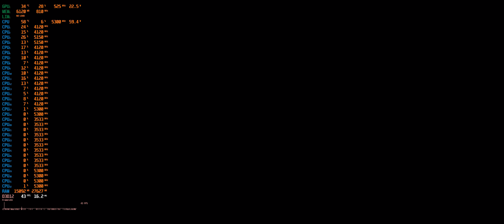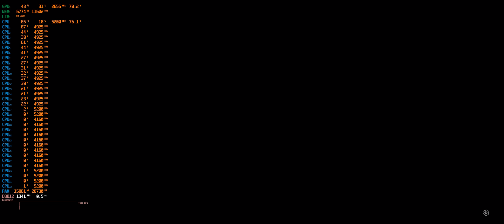5 Game Ultrawide Benchmark | Ryzen 9 7950X3D + RTX 4080 Super HDR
Get ready to witness the power of the NVIDIA RTX 4080 Super! In this video, we’re diving into detailed benchmarks to see how this beast performs in real-world gaming and productivity scenarios. Whether you’re a gamer, content creator, or tech enthusiast, this breakdown will give you the insights to decide if the RTX 4080 Super is worth the hype.

🔥 What’s Covered:

Gaming Performance: Frame rates, resolutions, and ray tracing in AAA titles.
Productivity Benchmarks: Video rendering, 3D modeling, and AI workloads.
Thermal & Power Efficiency: How cool and quiet does it stay under load?
RTX 4080 Super vs. Competitors: How it stacks up against the latest GPUs.
💡 The Verdict:
See how the RTX 4080 Super pushes boundaries in performance and whether it’s the ultimate upgrade for your setup.